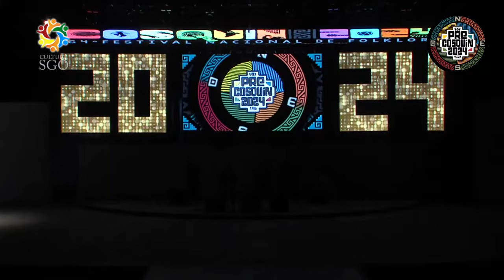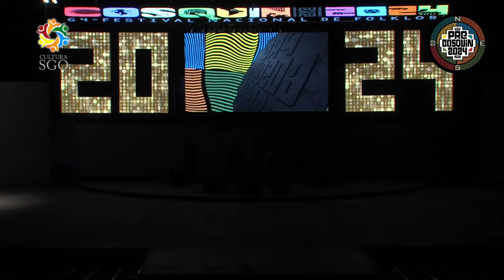Duo Herencia - Duo Vocal Sede San Juan